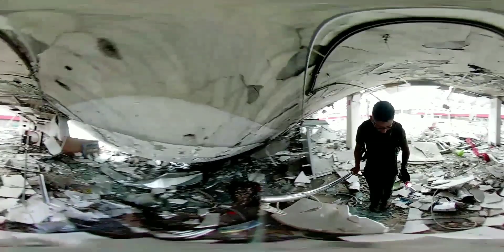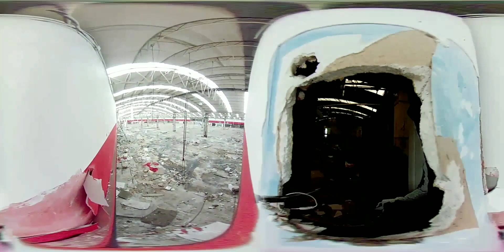Soriana abandonado por el sismo video 360 ~ exploración Delcaos Diaz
El interior delcentro comercial Soriana hoy dia abandonado es la ventana perfecta a visualizar la tragedia ocurrida por el sismo de 7.1 de aquel 19 de septiembre de 2017, los daños del mismo obligaron a las cadenas departamentales, autoservicios y de conveniencia a cerrar las tiendas afectadas.
Con el derrumbe de la tienda surgió una oportunidad inmobiliaria para Gigante, el grupo planea construir un centro de transferencia de transporte que irá acompañado por un centro comercial donde se reubicará la tienda Soriana, comentó Ángel Losada, presidente de Grupo Gigante.
"Hemos hablado con Soriana y tenemos que sentarnos para definir muy bien que tenemos que hacer en conjunto con el señor Roberto Alcantara (presidente de Grupo Iamsa, que anunció la remodelación de la Central Intermodal) y con GICSA (también socio en el proyecto). Es una situación de unir fuerzas y sinergias", dijo Losada previamente.

☑️DELCAOS DIAZ (/❛o❛)